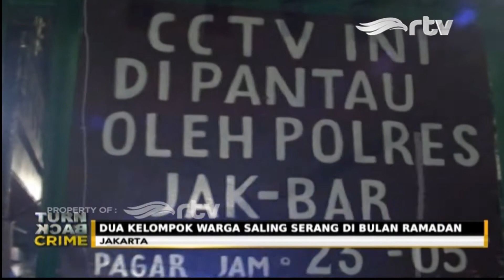Akibat Dendam Lama, Bentrokan Antar 2 Kelompok Warga Terjadi di Palmerah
Bulan Suci Ramadan harusnya diisi dengan memperbanyak ibadah, bukannya dengan perseteruan atau berujung konflik. Di kawasan Palmerah, Jakarta Barat, aksi tawuran justru pecah di Bulan Suci Ramadan. Bentrokan antar 2 kelompok warga tersebut, diduga akibat dendam lama. Akibatnya, satu rumah yang dijadikan usaha toko perlengkapan bayi, terbakar karena terkena ledakan petasan.